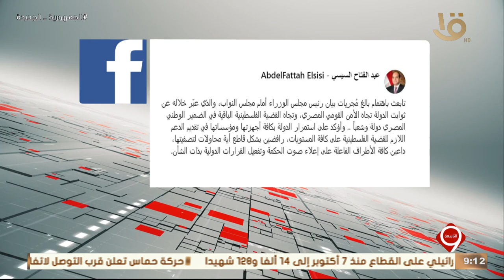جبالي: نؤكد رفض المجلس القاطع لإكراه الفلـ ـسطينيين على النزوح داخليا أو تهجيرهم قسريا خارج أراضيهم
جبالي: نؤكد رفض المجلس القاطع لإكراه الفلـ ـسطينيين على النزوح داخليا أو تهجيرهم قسريا خارج أراضيهم وتحديدا صوب الأراضي المصرية بسيناء